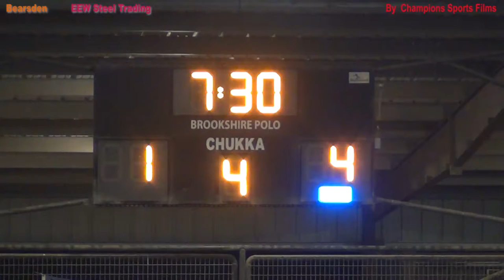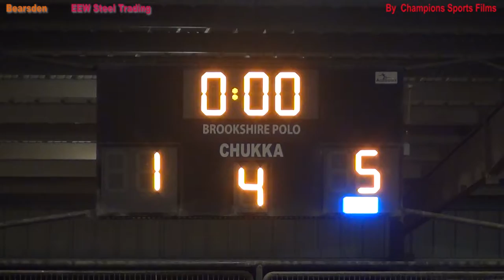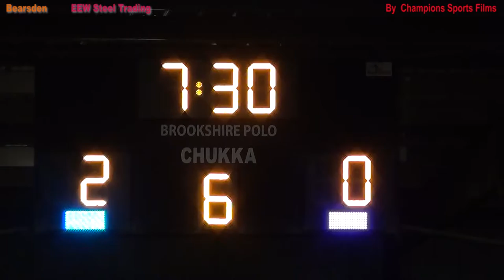Listo PoloKanthaka vs Horse Farm vs Woody's Furs Nov 7 2018 prproj